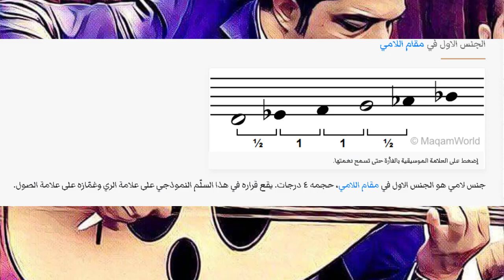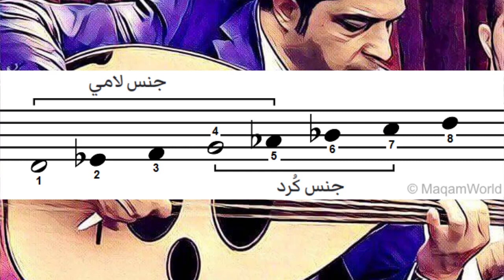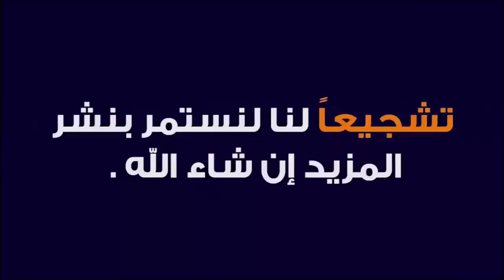ماهو مقـــام لــــلامي الـــعراقـــي ؟Iraqi Al Salamy shrine?🇮🇶🎼🇮🇶دورات لتعلم العود(009647714839914)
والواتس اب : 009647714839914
والسكايبي zzz.h1976
زياد هادي أستاذ الموسيقى والغناء العراقي .
امثلة غنائية عن المقام

يانبعة الريحان من العراق
الهجر مو عادة غريبة من العراق

كلي ياحلو منين الله جابة  العراق
اغنية البرتقال (١٩٣٨)
دويت رئيسة عفيفي ومحمد عبد الوهاب (مصر)
الحان محمد عبد الوهاب (مصر)

إنشودة أحمد يا حبيبي
غناء والحان صبري المدلل (سوريا)

اغنية النجمات (١٩٦٤)
غناء وديع الصافي (لبنان)
الحان محمد محسن (سوريا)
  قصيدة أقول وقد ناحت بقربي حمامة
غناء ناظم الغزالي (العراق)